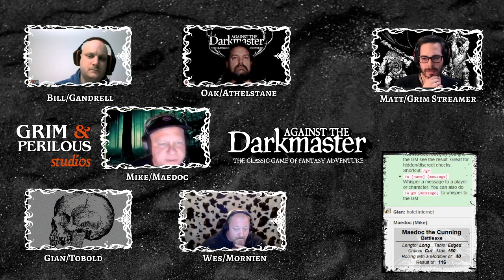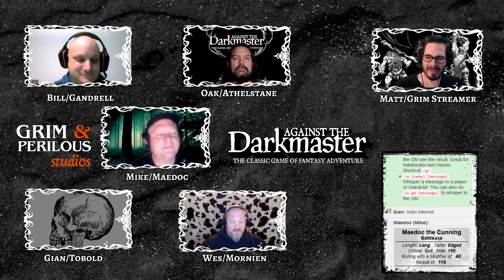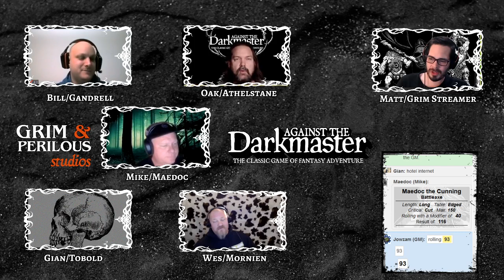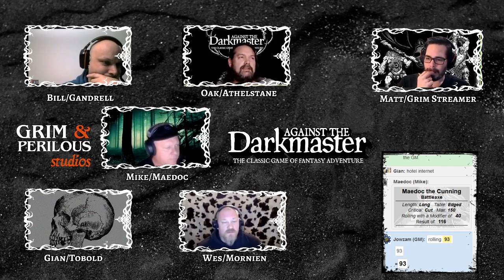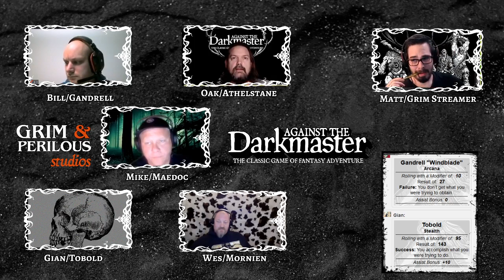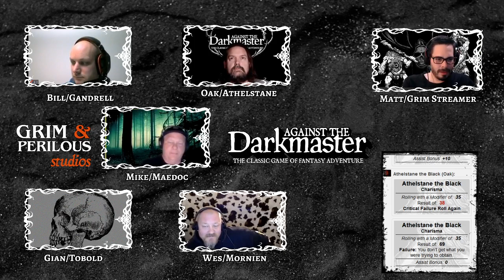Against the Darkmaster: Winds of War E02 (The Grim Streamer)